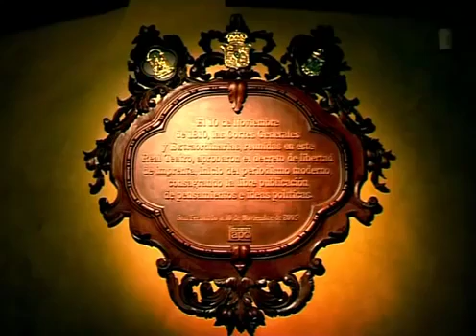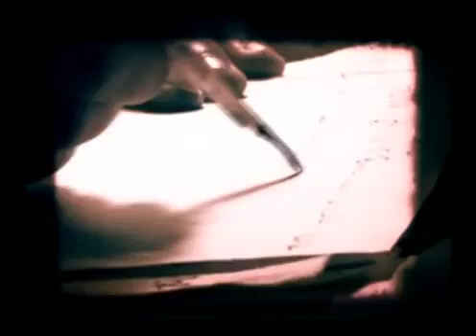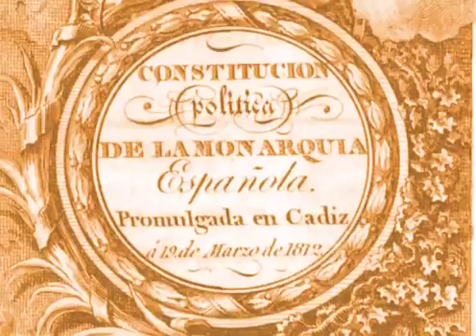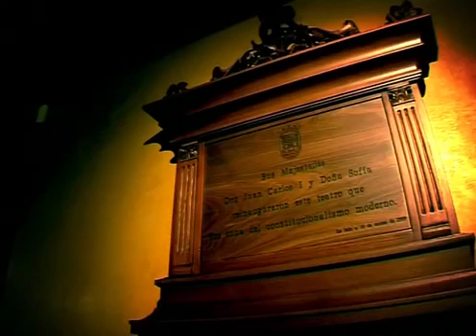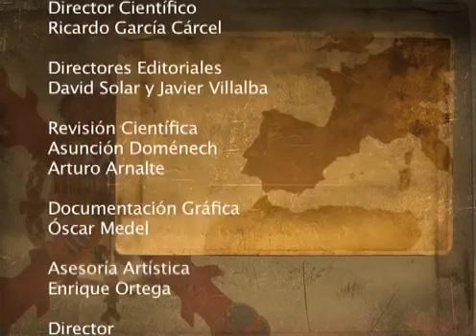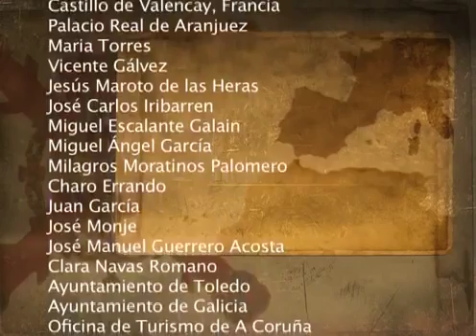La Guerra de la Independencia 9 12 Las Cortes de Cádiz